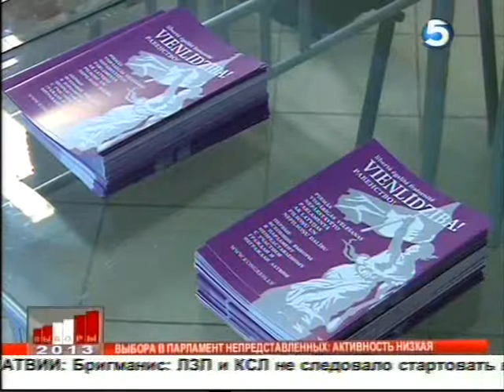конгресс неграждан 2 6 2013 Кривцова и Розенвальд говорят